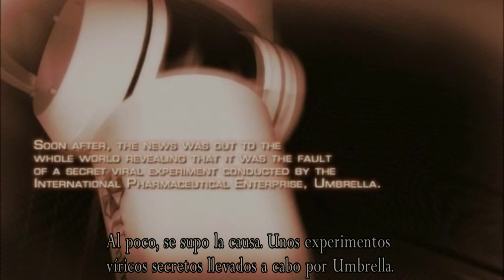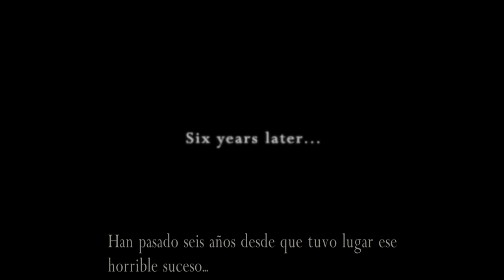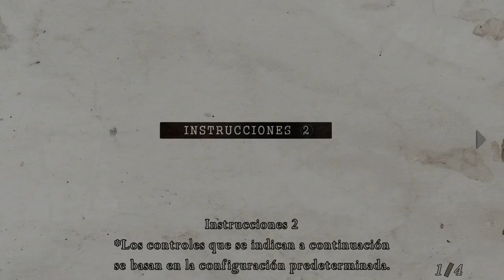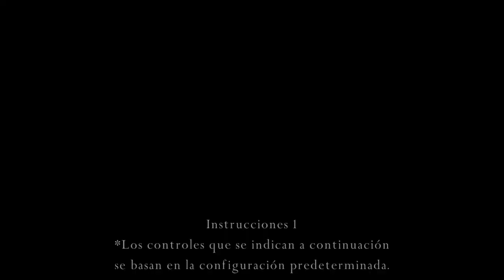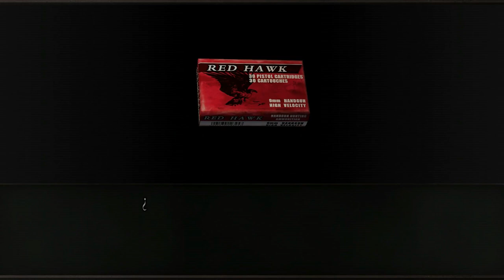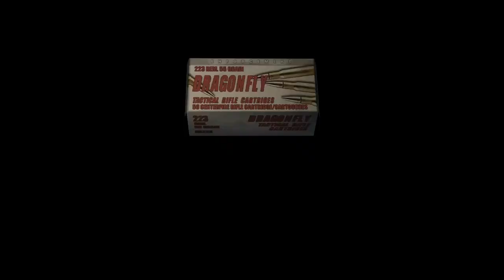Resident Evil 4 -Rejugado 2022- (Gameplay en Español, Ps5) Capitulo 1 "Una nueva misión"